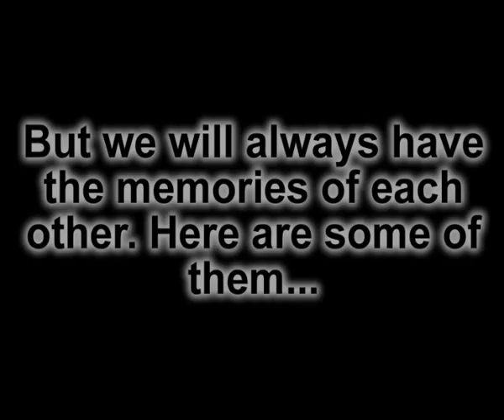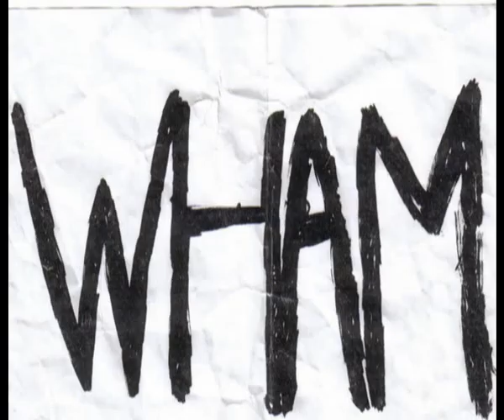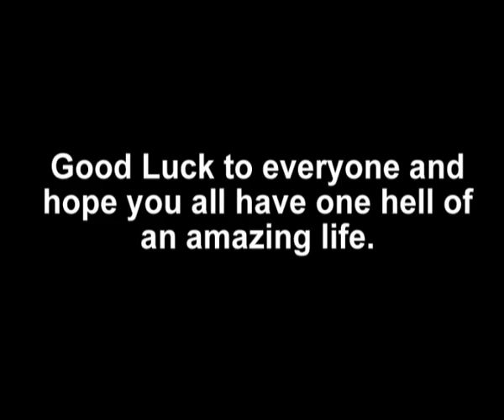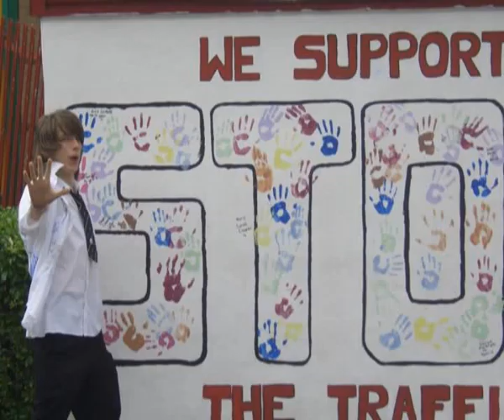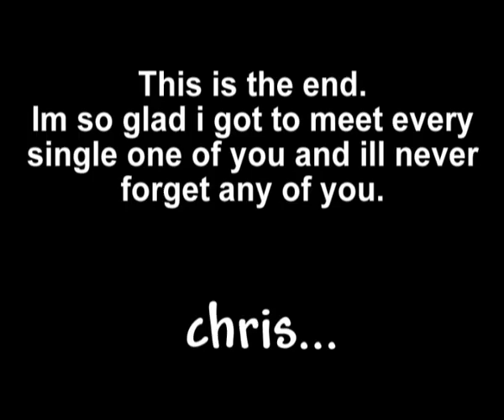Fairfax Year 11 Look Back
School time and happy times